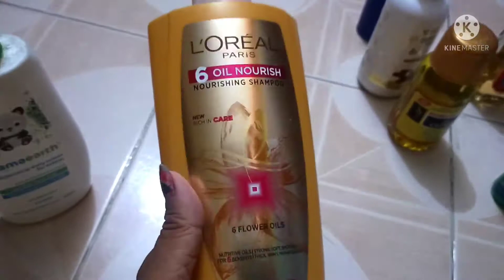Healthy Hair Care products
oil#Shampoo
healthy hair
Hair Care
long hair